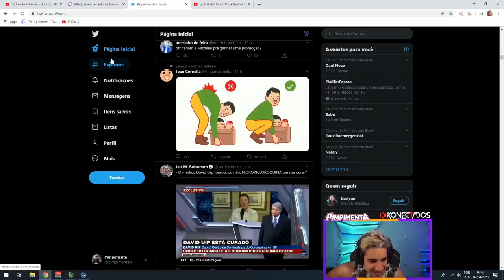JOGAR NO MID É BAN DEMAIS